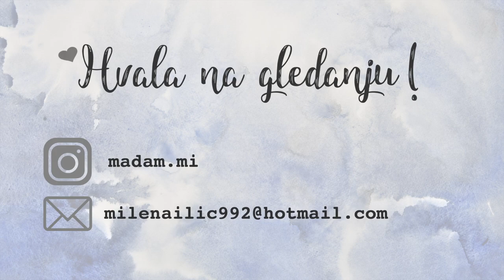Spremanje za Amsterdam ⎜DM i PRIMARK haul 🛍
Zdravo dragi moji ljudi!✨

Nije me bilo gotovo dve nedelje, ovaj video je trebalo malo ranije da gledate. Ali razbolela sam se i nedelju dana nisam bila svoja, a naredne nedelje su se zivotne obaveze preklopile i nikako da izbacim video. Opravdacu sve vlogom iz Amsterdama, obecavam. :)

Danasnji video sam zapocela sa jednom idejom, a zavrsila ga sa dva mini haul-a, ali verujem da vam nece smetati :D

Uzivajte! ✨

Muzika je iz videa je preuzeta sa YouTube Library i dozvoljena je za dalje koriscenje.